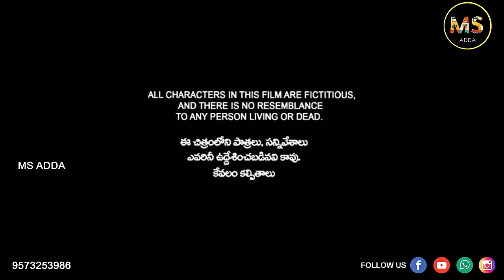Mana Uri Polimera Lo Singer Ajay Mengani Nanipatel Uma Recharla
Mana Uri Polimera Lo Lovefailure Full Song Singer Ajay Mengani Nanipatel Uma Recharla  @msadda615

CONCEPT SCREENPLAY PRODUCER DIRECTION  - SADIK MD
PRODUCER - MD SADEEQ PASHA
CINEMATOGRAPHER - CHIKKU NANDI CINE
CO DIRECTION - SAMPATH PULI
ASSISTANT DOP - VENKAT,JITTU
ART DEPARTMENT - PURUSHOTHAM
LYRICS - MANU MANOHAR
SINGER - AJAY MENGANI
POSTER - SAGAR MUDIRAJ
DRONE - KISHOR
CAST - NANI PATEL,UMA RECHARLA
MAKEUP - ABHI
SFX - NANI
SOUND ENGINEER - RAMANA
EDITING D.I - SUMANTH KARIPE
CAMERA EQUIPMENTS - BUNNY CINE RENTALS